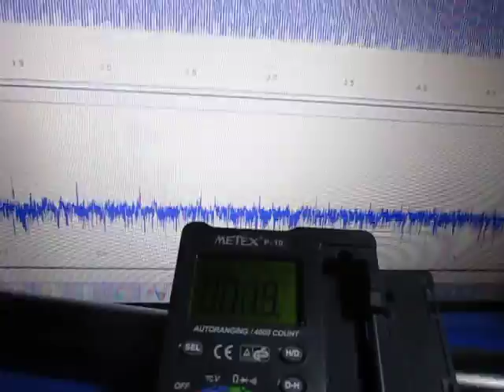オリジナル超音波実験 ultrasonic-labo